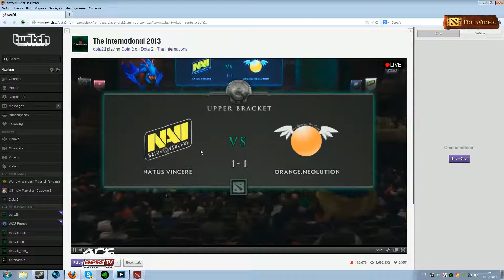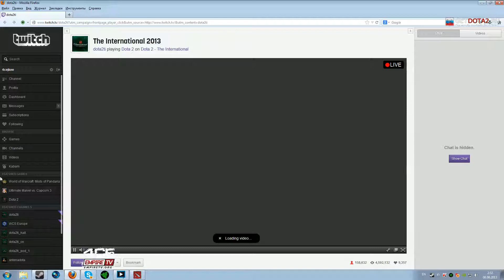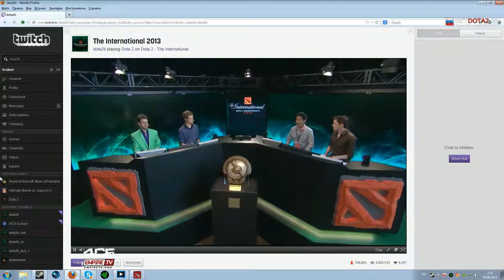Na'Vi vs. Orange @ TI3 Winner Bracket pt.2 by EmpireTV.4ce